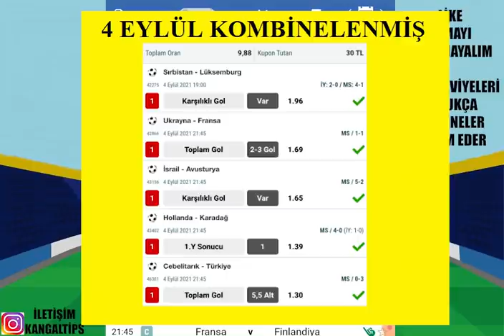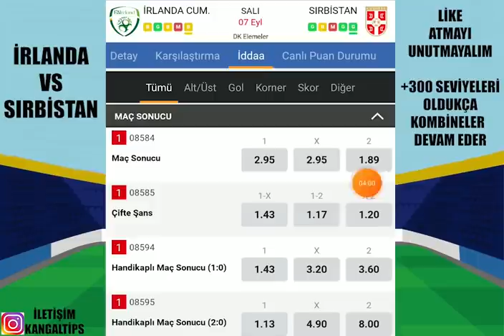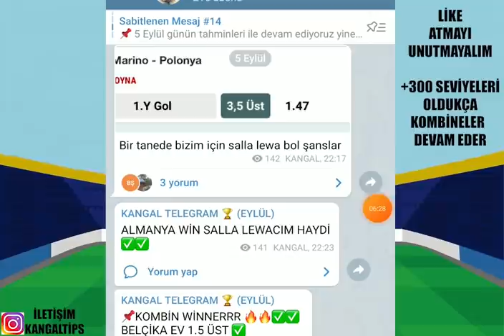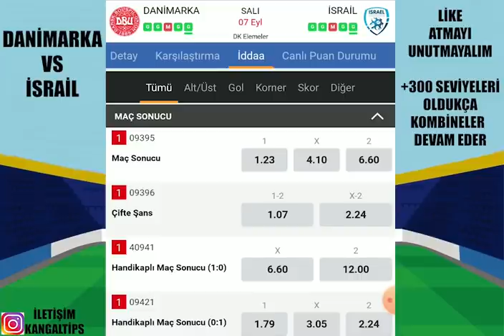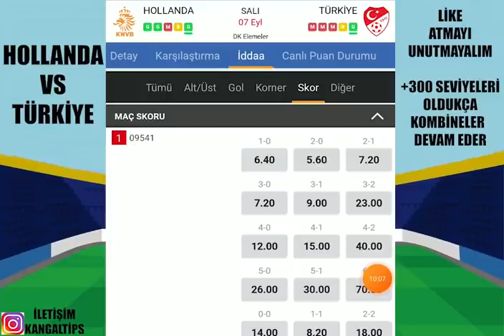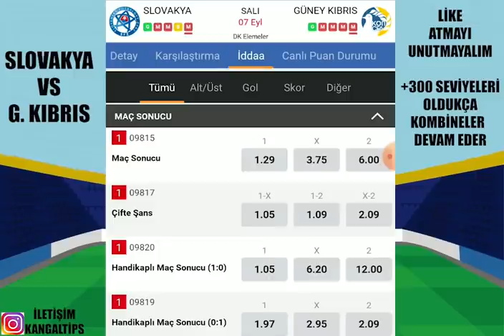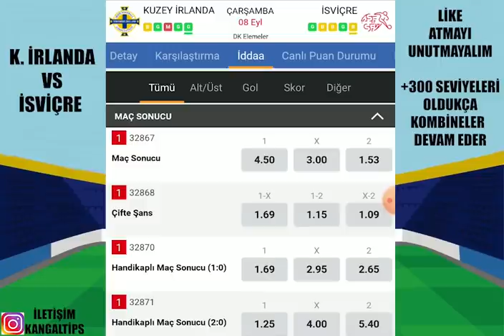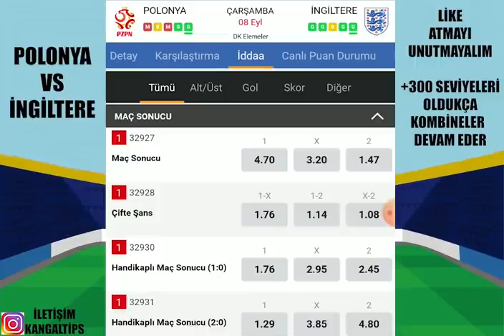TEBRİKLER! MUHTEŞEM PERFORMANS... 8 EYLÜL 2021 İDDAA TAHMİNLERİ